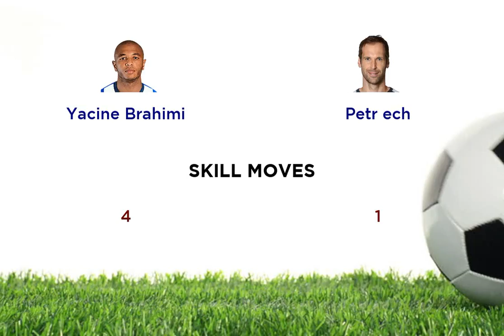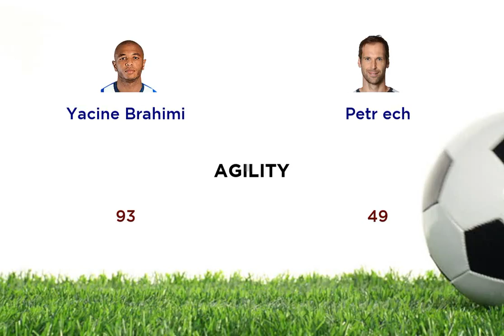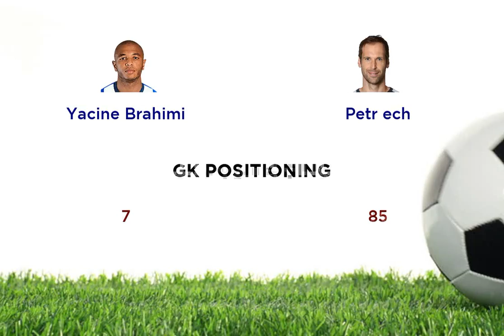Yacine Brahimi vs Petr ech